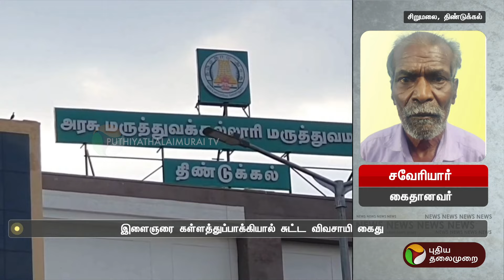இளைஞரை கள்ளத்துப்பாக்கியால் சுட்ட விவசாயி.. பின்னணி என்ன? | Dindigul | PTT